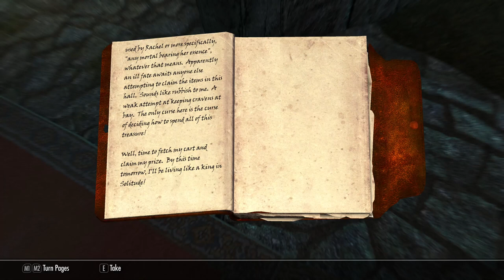Skyrim Ten Year Wedding Anniversary Gift Ft. Wes Johnson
My husband made me this gift for our 10 year anniversary.